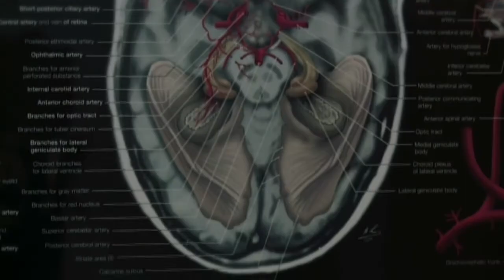Promo "Médico de Família" - CM TV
(Portugal 2013)